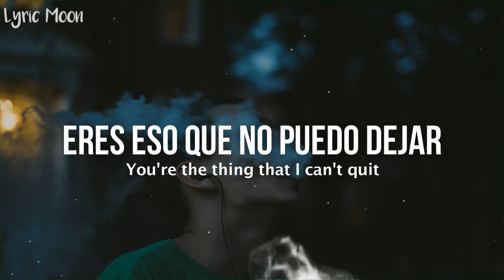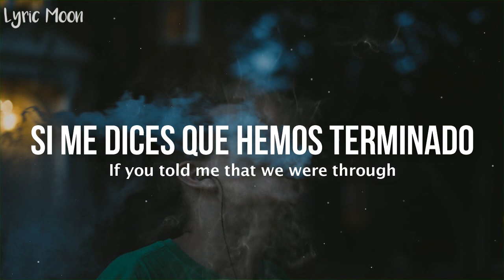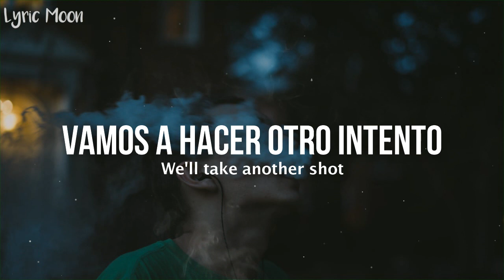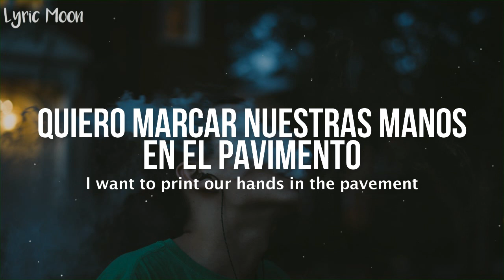5 Seconds of Summer - Vapor (Lyrics) (Sub inglés y español)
5 Seconds of Summer - Vapor traducida
5 Seconds of Summer - Vapor subtitulada
5 Seconds of Summer - Vapor traducida al español
5 Seconds of Summer - Vapor sub español
5 Seconds of Summer - Vapor letra en español e ingles